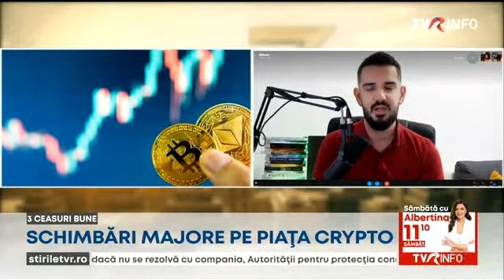Schimbări pe piața crypto